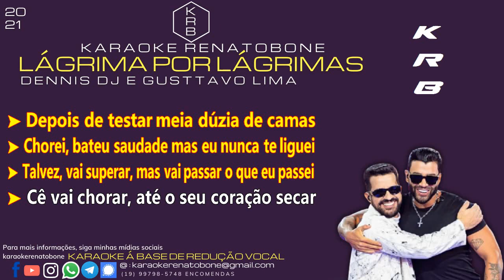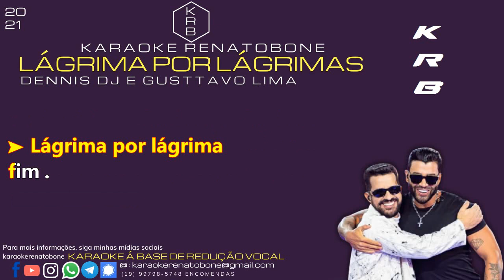LÁGRIMA POR LÁGRIMAS - DENNIS DJ e GUSTTAVO LIMA - KARAOKE PLAYBACK INSTRUMENTAL